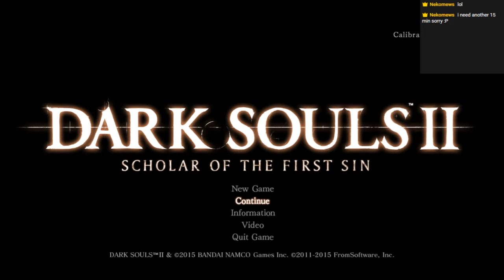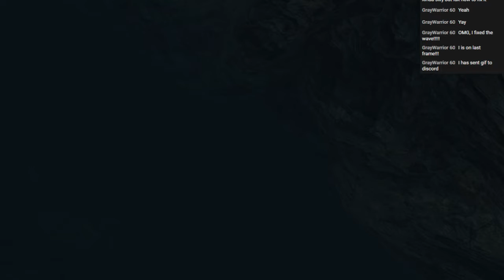Dark souls II ep 4 - Undead Purgatory! - Nekomews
I beat 2 bosses this time yay :D